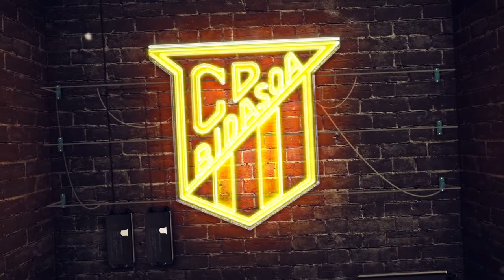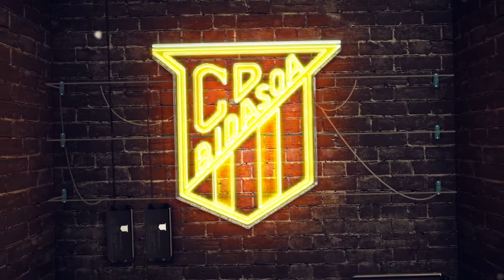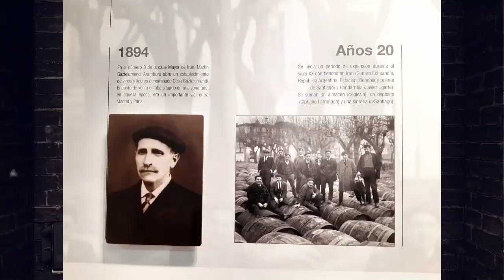AUPA BIDASOA I Gurutz Aginagalde